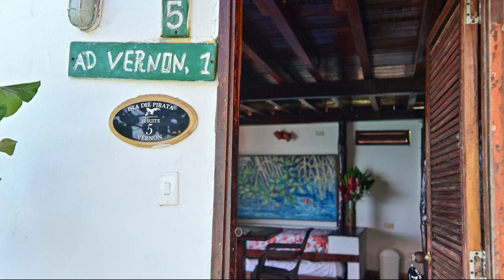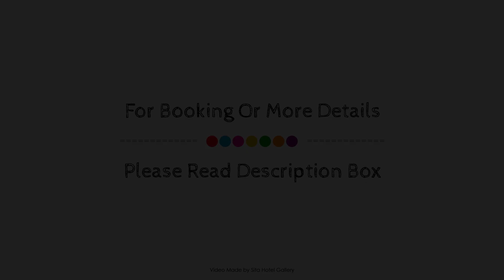Hotel Isla Del Pirata Cartagena Colombia